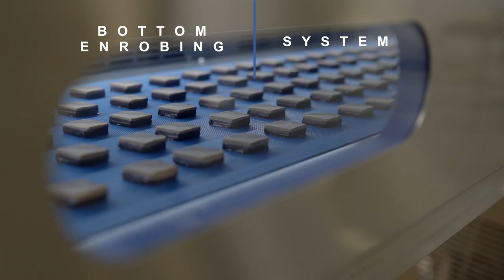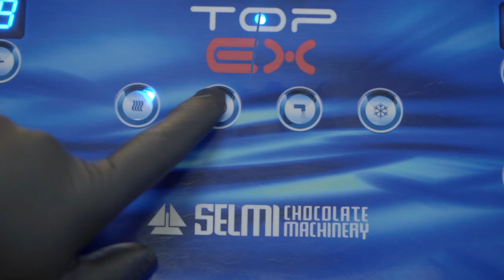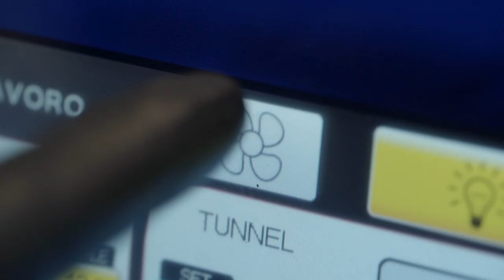Chocolate coating, enrobing and cooling tunnels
Cooling tunnel, enrobing lines and chocolate injection in moulds for the production of pralines and bars and enrobing of countless bakery products, biscuits, panettone, leavened products, croissants, brioches and snacks, protein bars and snacks, meringues with chocolate, doughnuts and rice cakes.

Selmi's chocolate enrobing and moulding lines are extremely versatile, practical and customisable. They are available in standard sizes but the width of the coating belt and length of the chocolate cooling tunnel can also be customised for the specific requirements of each customer. The width of the belt can vary from 200mm to 600mm and the length of the tunnel can vary from 3-4 m up to 12-16 m.

Naturally, Selmi's chocolate tunnels and enrobing lines can be attached to a large range of accessories and machinery to maximise the performance and productivity of the lines.
MOULDING LINE 275, automatic chocolate mould loader for the creation of chocolate shell, full chocolate products and corking.
MOULD LOADER 175 chocolate mould loader for full chocolate bodies only. Extremely fast in the production of chocolate bars. Available in injection and scraper versions.

Many accessories and total or partial enrobing trolleys are also available, which can also be added according to the specific needs of each customer: partial enrobing on the base of the product, chocolate side enrobing, the dedicated enrobing trolley for enrobing rice balls, donuts, biscuits and baked goods such as baci di dama. All enrobing trolleys can be combined with the nutshaker for decorating enrobed products with sprinkles, coconut rapè or other inclusions and the zigzag decorator.

Flexibility and customisation in the design and construction of our machines are considered an indispensable strength by our company.